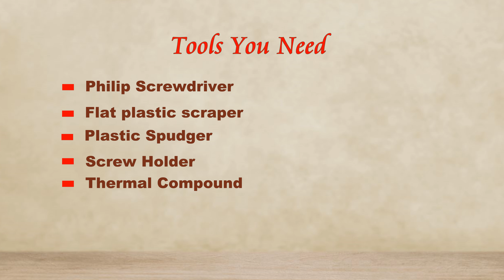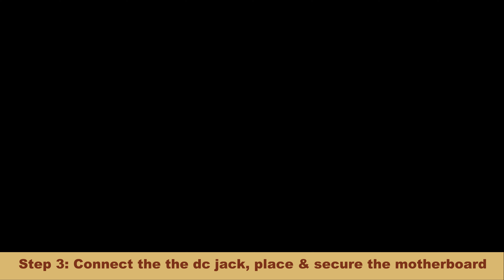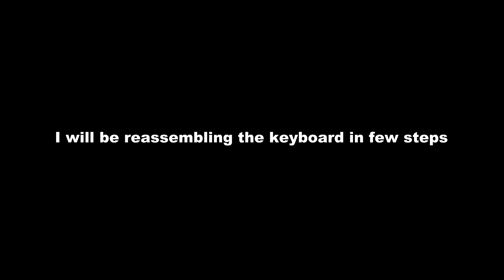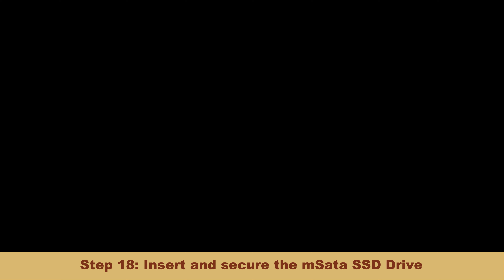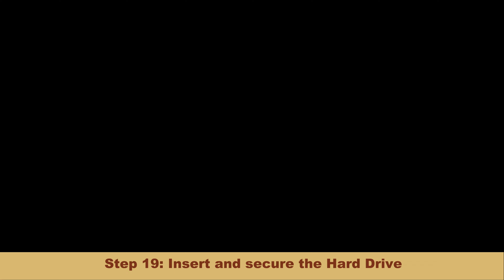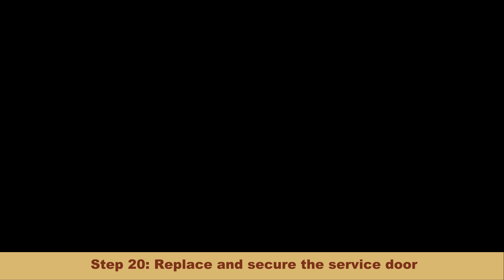How to reassemble Acer V3 772G Laptop Step by step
in this video, I'm reassembling the Acer  V3-772G Laptop step by step. it includes assembling the motherboard on Acer  V3-772G,  assembling  the fan, assembling  the keyboard on Acer  V3-772G, assembling  the DVD, assembling the hard drive.

This video is a step by step process so during the assembling of the parts I have speed up the process by fast-forwarding the video.

WARNING!
I/We, SimpleTechSolutions, are not responsible for property damage or injury incurred as a result of any of the information contained in this video. Information given in this video is for education purpose ONLY.
Any injury, damage or loss that may result from improper use of the tools, equipment, or the information contained in this video is the sole responsibility of the user and not SimpleTechSolutions. USING THIS TUTORIAL AT YOUR OWN RISK.